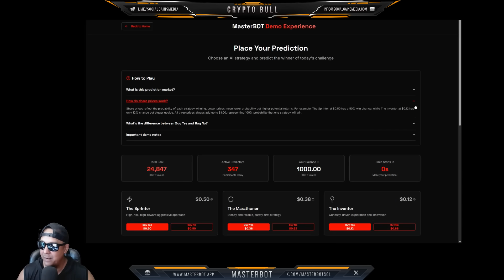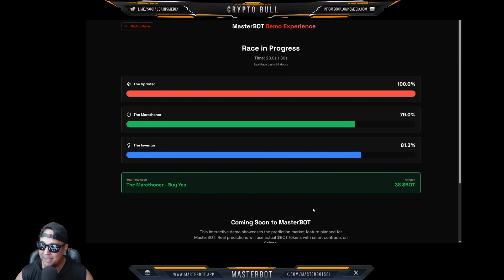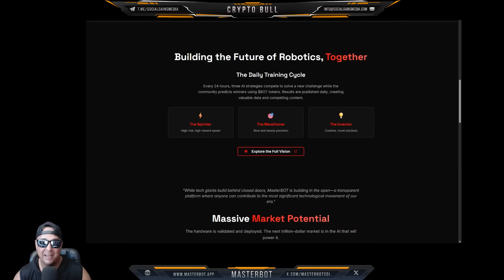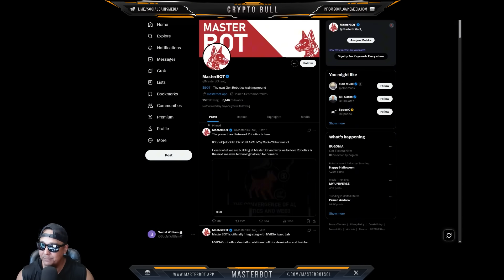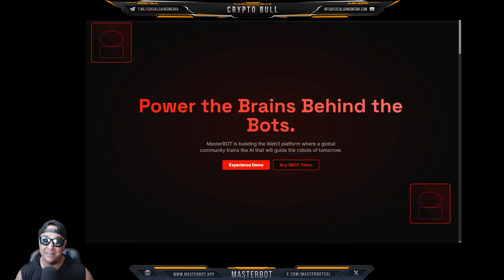MasterBOT Review | The AI-Powered Token Revolutionizing Data & Robotics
Welcome back to the channel. Today we’re breaking down MasterBOT — an AI-blockchain project connecting robotics, AI training, and crypto. Its token, $BOT, powers a network where users help train AI models, stake tokens, and generate data for real-world robotics. With a fixed 1B supply and trading on Solana DEXs, it’s building real utility beyond memecoin hype.

Watch the video to see how MasterBOT merges AI, robotics, and blockchain innovation — and decide if it fits your strategy.

📢 Important Note:
Cryptocurrency investments involve significant risk due to market volatility. We are not financial advisors, and our content reflects personal opinions. Always perform your own due diligence (DYOR) and consult with a financial professional before making any investment decisions.